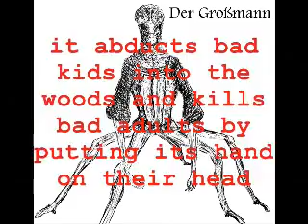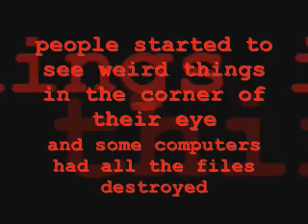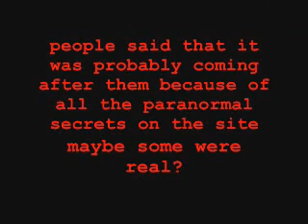Der Grobman Sightings